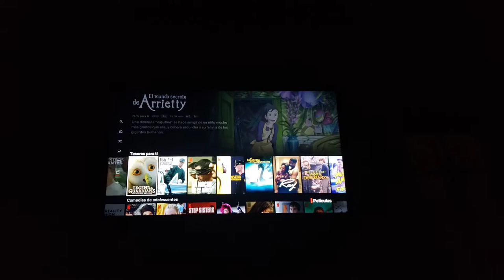Vlog: me quedo sola en casa